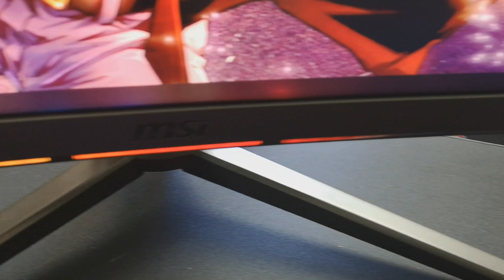MON NOUVEAU SETUP !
Ecran 1 : MSI OPTIX MPG27CQ
Ecran 2 : ASUS VG275Q
BUREAU : Arozzi Arena Bureau

Compo PC :
Asus prime z270-A
Intel i7 7700K
Ventirad coolermaster V8
Mémoire gskill ddr4 16 go pc3200
Ssd Samsung 250go
Alim corsair 80+ gold
Boitier bequiet dark base pro 900 orange
Carte graph aorus 1080 ti xtreme édition 11go

Souris logitech gaming g502
Clavier gskill gaming ripjaw km780 RGB
Webcam : Logitech C922
PS4 PRO 1TO
ELGATO HD60s
Micro BIRD UM1
Casque Logitech G633